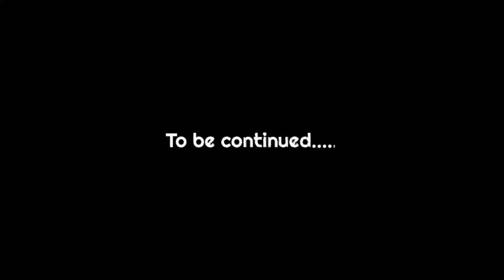Morning Football Practice Makum || Jyotinagar Playground Makum || Abinaz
Hey Everyone ! In This Channel You will Get Vlogging videos, Cinematic Videos & Photography.

MY EQUIPMENT

🎙Boya-BY-MM1 Mic🔻